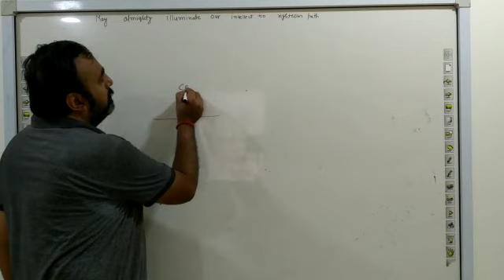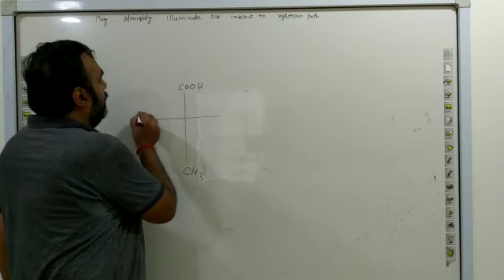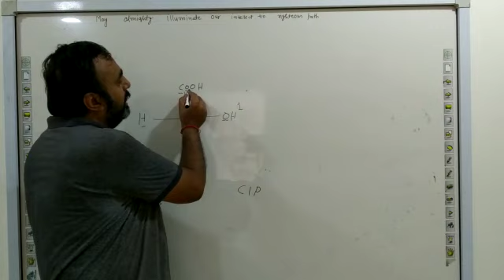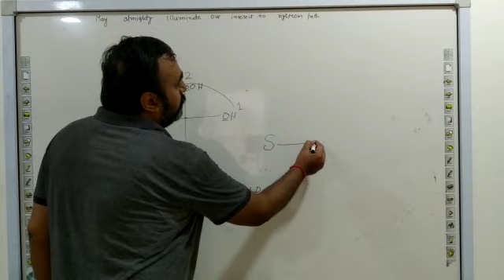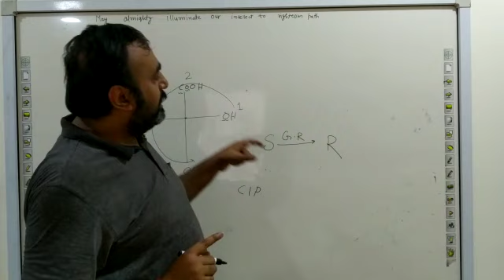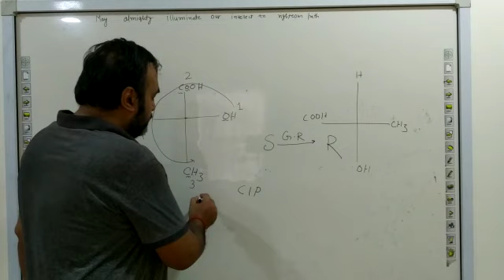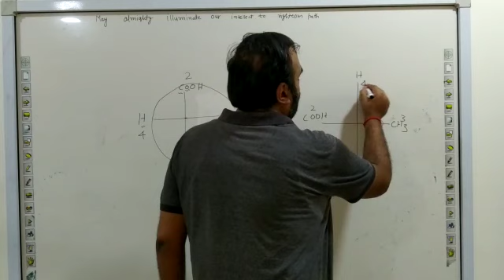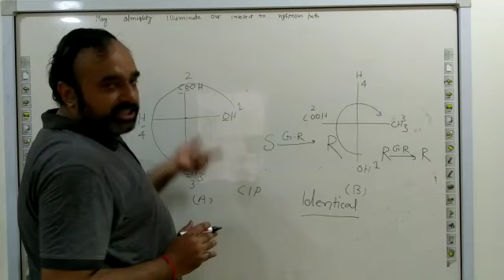Neet important chemistry question discussion by Om krishna sir Star pmt tutorials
Head Office: Hariom Nagar, Civil Lines, Mear D.M. Bunglow, Gorakhpur-273001